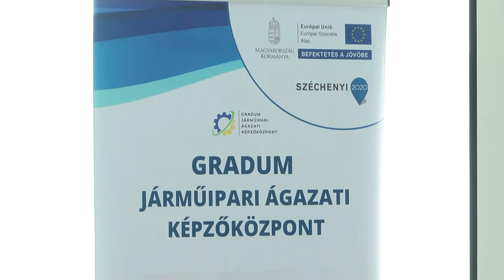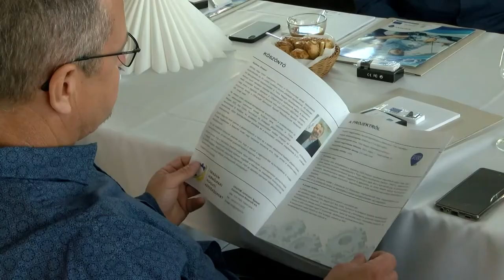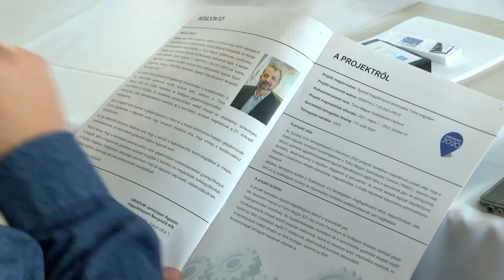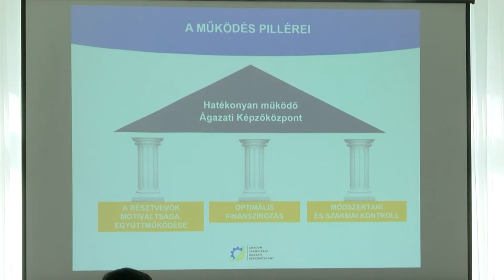Gradum Járműipari Ágazati Képzőközpont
A Tolna Megyei Szakképzési Centrum  dombóvári duális képzőpartnerei egy fórumon ismerkedhettek a Szekszárdon, 270 millió forint vissza nem térítendő támogatásból létrehozott Gradum Járműipari Ágazati Képzőközpont működésével. A szakképzési centrum, több megyei helyszínen készül hasonló tájékoztató rendezvénnyel együttműködő partnerei számára.